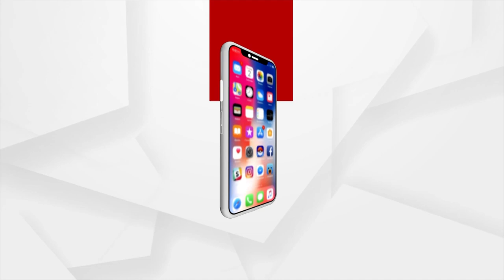Bhubaneswar: Primary Teachers Stage Protest Over 8-Point Demand At Lower PMG Road